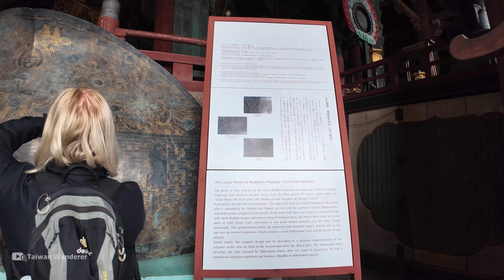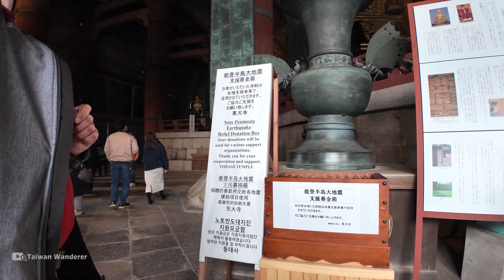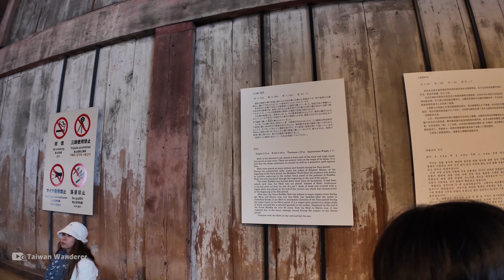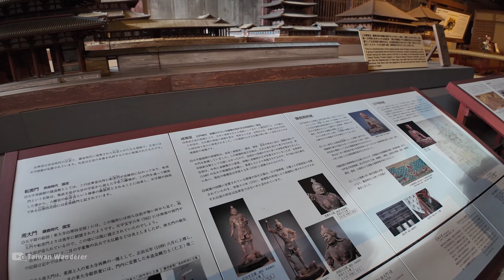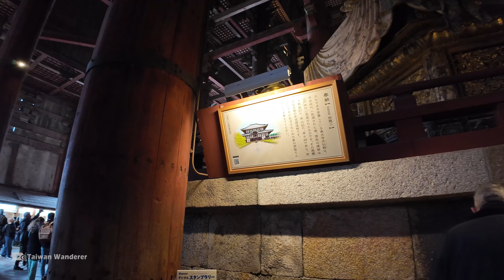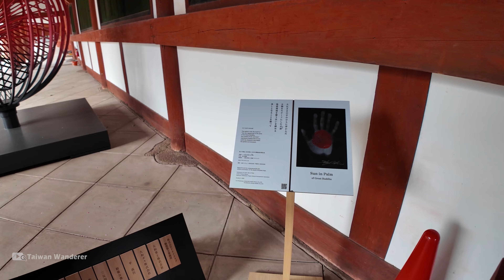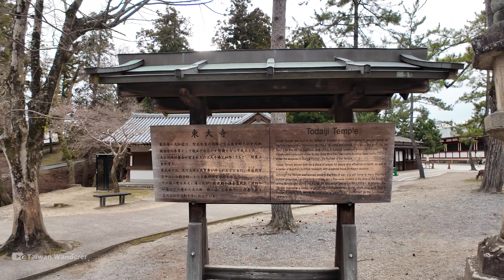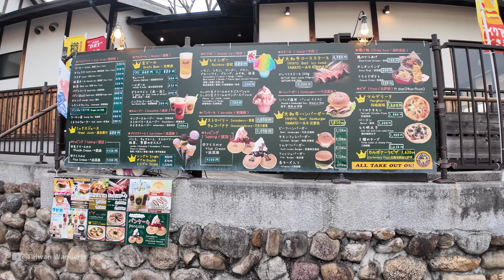Japan／日本奈良公園、奈良東大寺餵鹿趣 Nara Park Todaiji Temple 奈良國立博物館滿滿奈良鹿、冰室神社供奉冰塊？Feeding the Nara deer／日本旅行 Walk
【4K】Japan Walk／Nara Park Todaiji Temple and Feeding the Nara deer.
▶ 奈良縣是日本最老的千年古都，而「奈良公園」位於奈良市，距離大阪和京都約有一個小時左右車程。公園內有奈良大佛所在「奈良東大寺」、「奈良國立博物館」、「春日大社」和「興福寺」...等世界知名的景點。而，這裡也是日本春季賞櫻之名所。
▶ 奈良公園內目前有超過1000頭鹿，是這裡最受遊客喜愛的亮點，許多遊客都會購買公園內的鹿餅 (鹿仙貝) 餵食奈良鹿，而餵食前與小鹿的不斷鞠躬致意，也成為這裡有趣的風景。
▶ 東大寺屬於世界文化遺產，創建於西元728年，其中最有名的奈良大佛高達15公尺，而供奉奈良大佛的「大佛殿」(金堂)，正面寬約57公尺、深度約50公尺、高度約49公尺，是世界最大規模的木造建築。
▶ 影片最末段前往的「冰室神社」，供奉著冰之神 (冷凍製冰業的守護神)，而這裡也是個賞櫻的好去處。

★時間戳記 (Time Stamps)：
00:00 Nara Park (Nara Koen) 奈良公園
00:46 Nara National Museum 奈良國立博物館 (奈良国立博物館)
02:18 Todaiji Temple 東大寺
53:26 Himuro Jinja Shrine 冰室神社 (氷室神社)

【4K】Japan／大阪天神橋筋商店街！日本第一長商店街！Osaka Tenjinbashisuji Shopping Street 物價便宜的好逛繁華街！再看看大阪天滿宮與天滿市場
【4K】Japan／日本大阪新世界、通天閣商店街 Osaka Tsutenkaku Tower & Shinsekai Shopping Street 美食滿載！熱情的浪速区大阪新世界商店街／오사카 쓰텐카
【4K】Japan／日本大阪心齋橋商店街現況！Osaka Shinsaibashi Suji Shopping Street 關西熱門繁華街！吃完道頓堀街頭美食，再到戎橋筋和心斎橋筋找流行／오사카 신사이바시
【4K】Japan／日本大阪道頓堀商店街，人潮現況！Osaka Dotonbori Shopping Street 浮誇巨大3D美食招牌！日本首屈一指、世界前茅的繁華街／도톤보리 心齋橋筋 千日前 大阪松竹座
【4K】Japan／日本大阪：南海難波站→戎橋筋商店街→法善寺橫丁 Osaka Ebisubashi Suji Shopping Street→Hozenji Temple／오사카 도톤보리／道頓堀繁華街散步
【4K】Japan／日本神戶南京町中華街現況 Kobe Nankinmachi China Town 雨中漫步看看這裡有什麼台湾料理與中華美食／京阪神之兵庫県／난킨마치／Walk & Food 日本旅行
【4K】Japan／日本京都清水寺人潮現況 Walk around Kyoto Kiyomizu-dera Temple 櫻花季前，搶先散步世界文化遺產「音羽山清水寺」／日本自由行
【4K】Japan／下雪了！日本京都清水寺前商店街 Kyoto Kiyomizu-dera Temple front Historic Streets 清水坂、產寧坂、二年坂細雪中散步，再走高台寺前ねねの道～
【4K】Japan／日本京都錦市場人潮現況 Kyoto Nishiki Market 從錦天滿宮出發，走進美食滿載「京都人的廚房」／Nishiki Tenmangu Shrine／Japanese Food

★拍攝時間 (Filmed)：星期二 (Tuesday 火曜日)  3：30 PM，2024/03/19 (日本標準時 JST)

★拍攝器材包含 (Filmed using)：
▶DJI  Pocket 3、Pocket 2，有時搭配： DJI原廠增廣鏡 (Wide-Angle Lens)、 延長桿 Extension Rod、Z軸減震增穩器 Z axis stabilizer

謝謝放鬆觀看，若有任何指教，也歡迎告訴我～